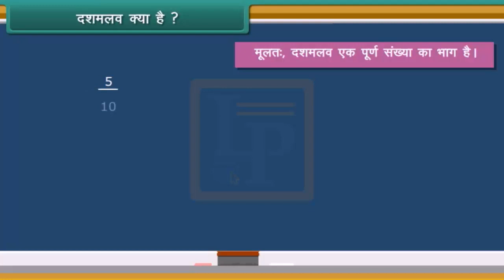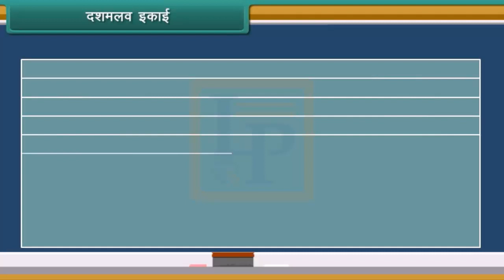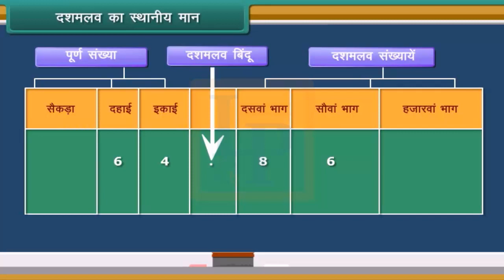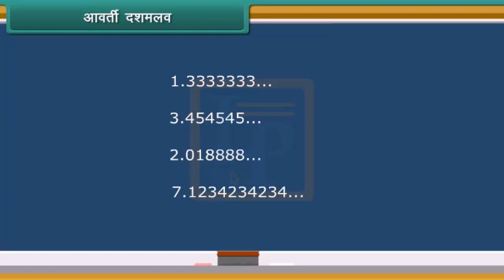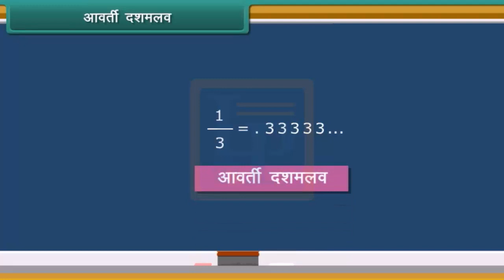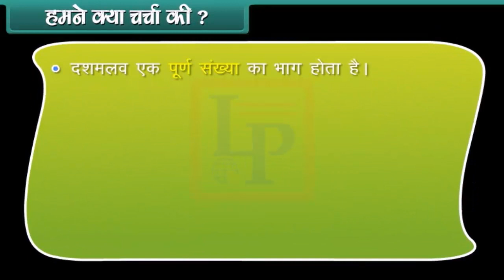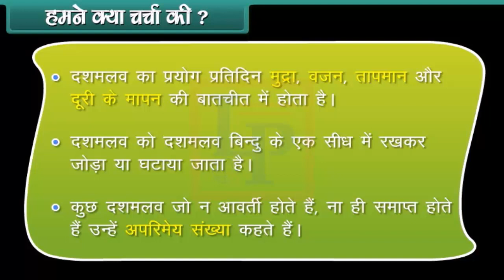Decimals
Hello Friends,